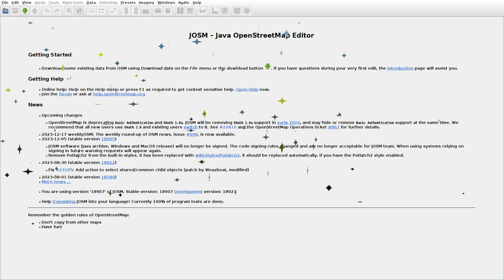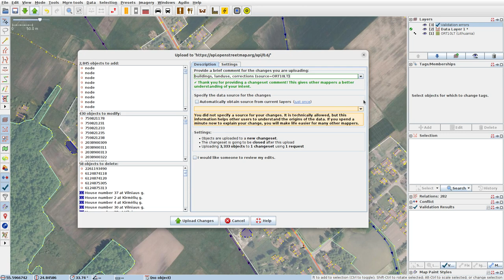JOSMrec1737 2023 12 22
Lithuania. Gudeliai, Juostininkai, Kritižis, Mileikiškiai. Tracing buildings (mainly) in JOSM for openstreetmap.